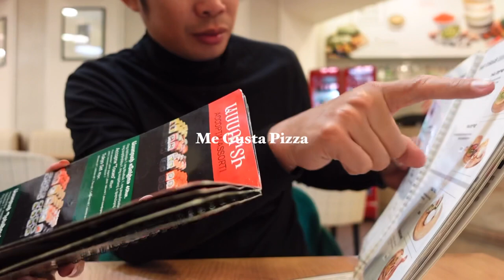Armenia Vlog 2023: Traveling to south + wine tasting and beyond 🍷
»  Timestamp
✧ 00:00 Intro
✧ 01:00 Khor Virap Monastery
✧ 04:25 The Areni-1 Cave
✧ 05:52 Noravank Monastery
✧ 09:10 Wine House Mher
✧ 11:20 Dinner
✧ 11:59 Outro

» Gear used
📸 Sony ZV-1
💾 SanDisk Extreme (128GB)
🔭 Sony Tripod
📱 iPhone 14 Pro Max (256GB)

xoxo, msnice ♡